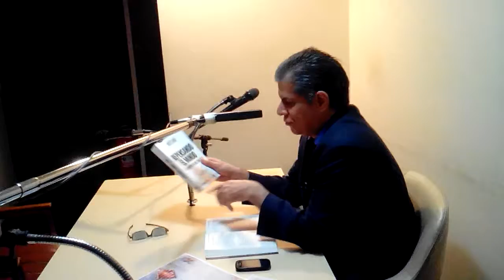GERENCIA 360 VID_20170125_091712